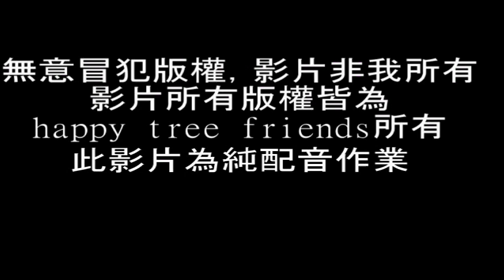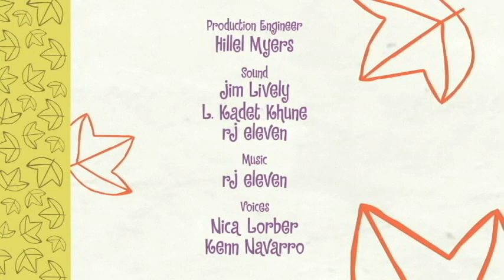(金鎗客)亂搞配音作業:快樂樹玩水危機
第五次播放起多指教
久違了謝謝大家支持